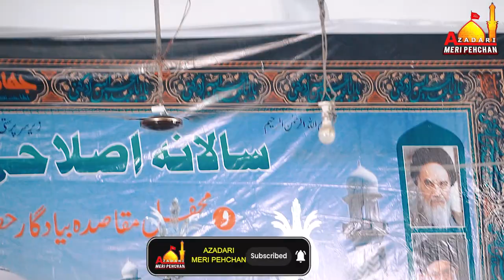Anjuman e Panjetani Manglaur | Baghra Majalis 2024 | Dargah Hazrat Abbas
Salana Majalis 2024
Dargah e Aliya Babul Hawaij Hazrat Abbas Baghra Disst. Muzaffar Nagar
Video & Live Coverage _ Azadari Meri Pehchan

anjuman e panjetani manglaur
anjuman e panjetani baghra
anjuman e panjetani manglaur baghra majalis
nohe anjuman e panjetani manglaur
maulana azadar hussain new majalis
4 shaban dargah hazrat abbas
dargah hazrat abbas baghra
salana majlis baghra
live majlis baghra
dargah baghra
azadari meri pehchan live baghra
salana majalis baghra
salana majlis baghra 2024
baghra majlis 2024
baghra live
baghra majlis
4 shaban dargah hazrat abbas 2024
salana majalis baghra 2024
maulana jafar rizvi baghra majlis
majlis baghra,baghra live program
baghra,baghra salana majlis 2024
azadari meri pehchan
azadari meri pehchan live